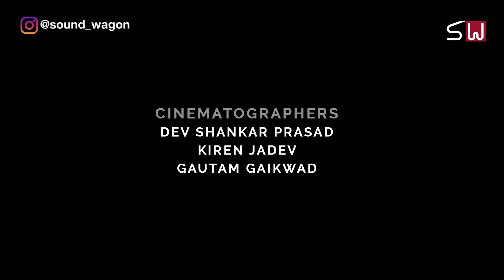Bachchu Khan Langa and Friends | Langas of Rajasthan | Songs of the Dunes | Sufi Songs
Music of the Langas is among the most globally known folk forms from India. Langas are a singing community with a legacy spanning over many centuries. Their repertoire of music includes folk and traditional songs that have been passed orally from generation to generation.

The langas are patronized by Sindhi Sipahis who are also well versed in music and when the langas sing, they are aware that they are performing in front of a knowledgeable audience. No auspicious occasion in the lives of Sindhi Sipahis, be it birth of a child, engagement or a marriage is complete without the music of the langas. These Sindhi Sipahis who are also landowners, have their hamlets scattered in the Thar Desert across western Rajasthan. These hamlets are where the roots of the music lie and also it’s daily bread.

This song titled "Mujhe Kar Dena Deewana" , composed by Bachchu Khan Langa is shot in a small hamlet called Saadhu Lania ki Dhani, around 150 kms from Barmer. The influence of Sufi singing and Ustaad Nusrat Fateh Ali Khan in particular is evident in the song performed by Bachchu and his friends.

Bachhu Khan Langa is considered an icon among local folk singers and has performed all over the world especially in continents like Australia, Europe and North America.

Directed By
Sanjay R. Pande

Cinematographers
Dev Shankar Prasad
Kiren Jadhav
Gautam Gaikwad

Editor
Ambarish Borkotoky

Drone Operator
Aseem Khan

Graphics
Adrita Ghosh

Sound Recordist
Akhilesh Singh

Kuldeep Badlani

Produced By
Dhananjay Singh Masoom

Conceived and Created By
Sanjay R. Pande